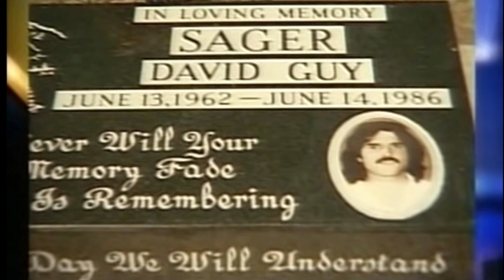Mind Numbing Mindbender Roller Coaster Crash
Short documentary about the Mindbender roller coaster crash that happened on 14th June 1986 at galaxyland, West Edmonton Mall, Canada.